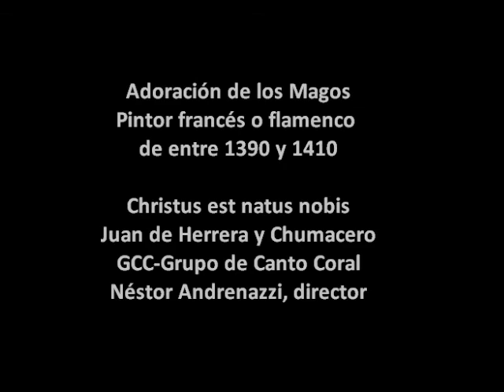El detalle en la pintura. Epifanía